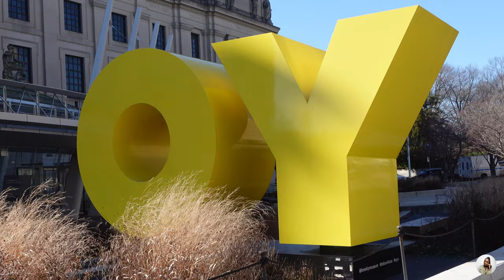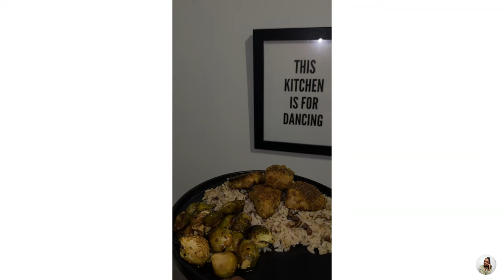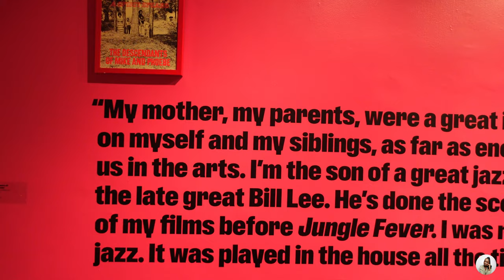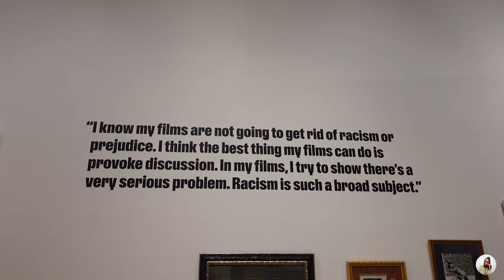Mama + Mai Vlog Series | Brooklyn Museum, Spike Lee Exhibition, Day in the life | KeepingupwithMJ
Starting back with lifestyle vlogs (and mama + mai day in the life videos) you're in for a treat these upcoming weeks! This vlog was fun to film and edit, I hope you enjoy it. We have been OUTSIDE intentionally and I'm trying to do more activities with her regularly.